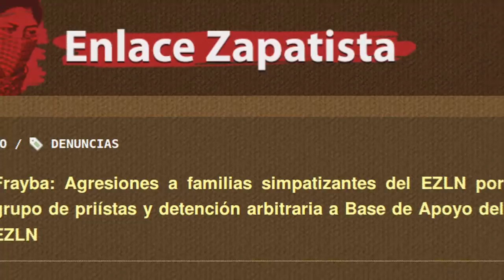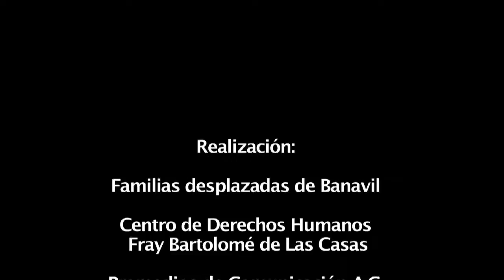Desplazados Banavil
Testimonio de las familias desplazadas desde el 4 de diciembre de 2011 del paraje de Banavil, Municipio de Tenejapa.
Estas familias actaulmente (2013) viven en San Cristóbal de Las Casas, Chiapas; en condiciones muy precarias.